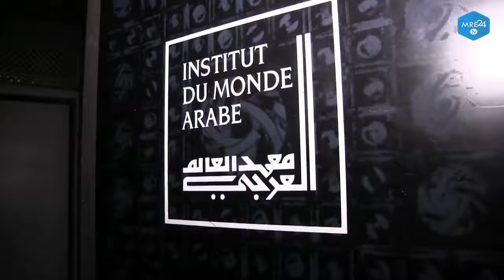هامنين كتشري الداودية التكشيطات ديالها، و سمعو شنو قالت على المنتخب الوطني